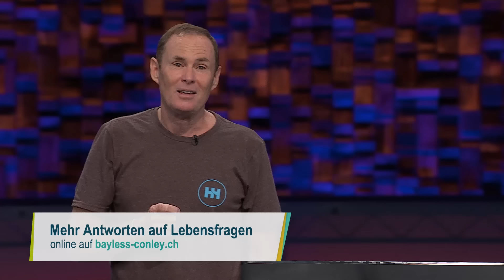Eine dankbare Haltung – Bayless Conley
Dankbarkeit lässt Gott auf uns aufmerksam werden. Wenn wir eine dankbare Haltung haben, erfahren wir Gottes Gegenwart und sein Wohlwollen. Bayless Conley erklärt in dieser Predigt, wie wir durch Dankbarkeit zu einer Zielscheibe für den Segen Gottes werden.

Erfahre, warum du viel mehr zum Danken hast, als du vielleicht meinst. Entdecke, warum Dankbarkeit und Großzügigkeit in Gottes Augen untrennbar miteinander verbunden sind.

Diese weiteren kostenlosen Angebote von Bayless helfen dir, im Alltag an Gott dran zu bleiben:

Möchtest du mit uns Gottes Wort durch die Predigten von Bayless auf dieser Welt verbreiten? Dann danken wir dir für deine Spende: